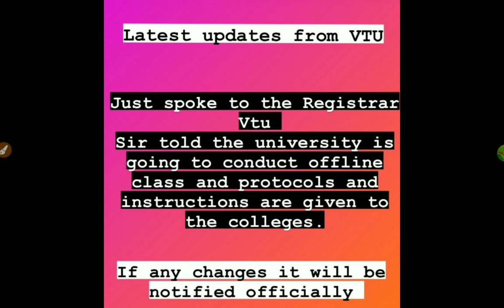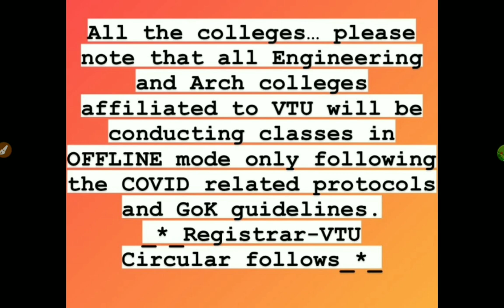VTU UPDATE|MY UNIVERSITY MY RULES|NO COLLAGES CLOSE|ONLY OFFLINE CLASSES|students solution